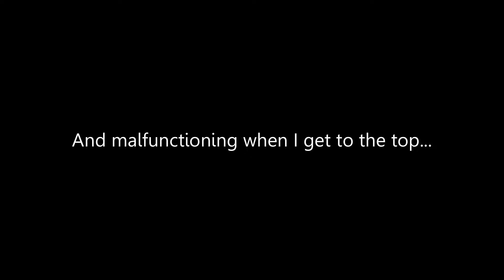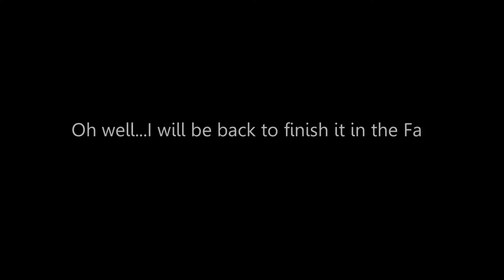Diesel Power... but not enough Diesel or Power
I made sure to fall at the jug top out of this climb twice to convince my viewers that I am in fact still a Gumby. Also, this route is Diesel Power (V5/V6) at Stonefort (LRC) in Chattanooga, TN.